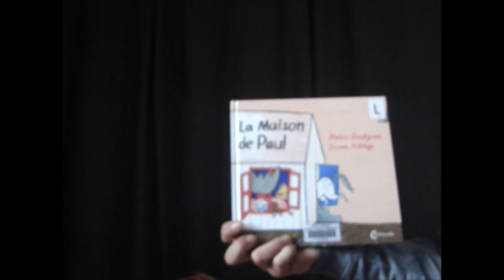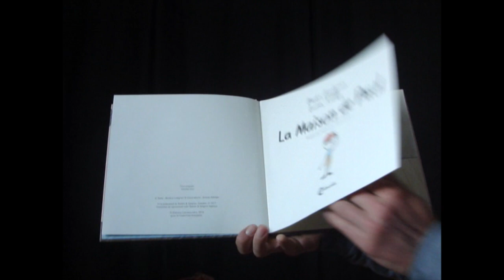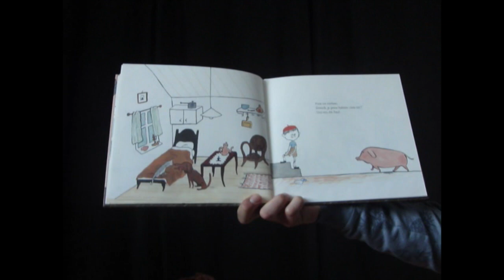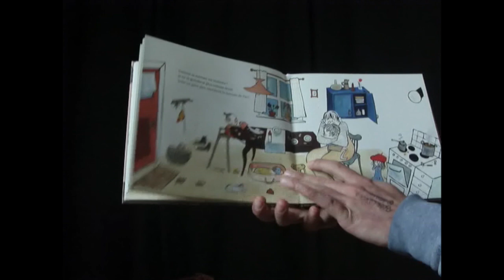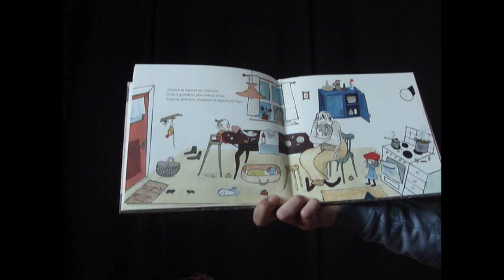Le moment des histoires #5 - La maison de Paul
Pendant le confinement, vous ne pouvez pas vous rendre à la bibliothèque Lucie-Aubrac pour écouter des histoires... Pas de panique, la bibliothèque municipale vient directement à vous !

"La maison de Paul" de Barbro Lindgren & Emma Adbåge - Éditions Cambourakis

Un nouvel album illustré par Emma Adbåge où elle fait la part belle aux animaux en tous genres : sans cesse réprimandé par sa mère, Paul décide de partir et s’installe dans une autre maison.Là, tout est calme. Il respire enfin. Mais très vite, il trouve sa nouvelle maison trop silencieuse. Heureusement, un chat vient lui demander l’hospitalité. Il l’accueille aussitôt. Puis c’est au tour d’un chien, d’un cochon, d’un cheval, d’un rhinocéros et de toutes sortes d’animaux plus ou moins sauvages de venir s’installer chez lui. C’est joyeux mais comment trouver sa place parmi eux ? Était-il si malheureux chez ses parents ?